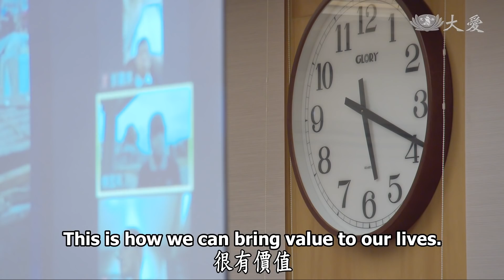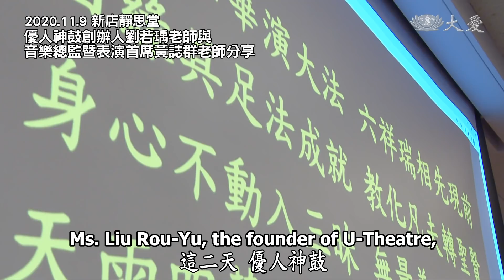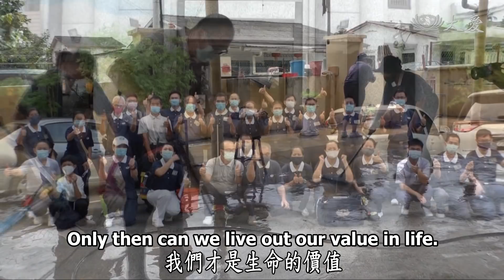【人間菩提】20201113 - 靜心思惟修數息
靜心思惟修數息
Seizing Time to Live a Fulfilling Life

時間流逝呼吸間
追溯本源靜思惟
珍惜生命付出愛
志同合道不孤單

2020年11月11日，證嚴上人主持北區第六場歲末祝福。證嚴上人提及，這幾天優人神鼓的劉若瑀老師與黃誌群老師前來會客，分享來到花蓮，以《金剛心》感恩祈福公演的心得，期許能夠藉由修行的鼓聲，鼓舞人心，也在動靜中看見內心的善境界。

證嚴上人也感恩他們，從肢體中看見修行者的真功夫。 上人也勉勵人人分秒間不要浪費掉。人的一生如果只為自己付出太孤單了，應要投入無量數，才是生命的價值。時間要珍惜、付出的過程更要珍惜，留下來的寶物，我們珍惜它，無不都是寶。只要我們人彼此相愛，人人都是菩薩。